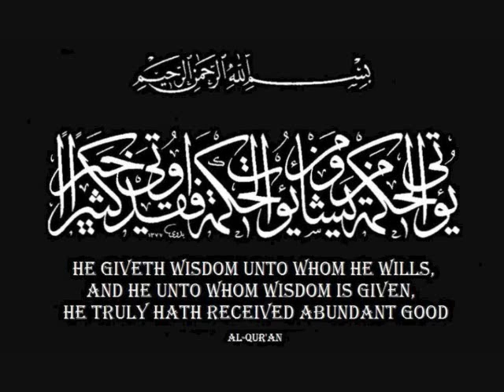Hamza Yusuf - Du'a, The Weapon Of The Believer